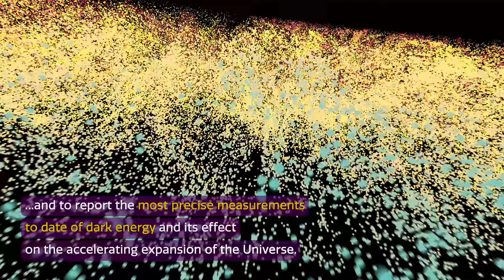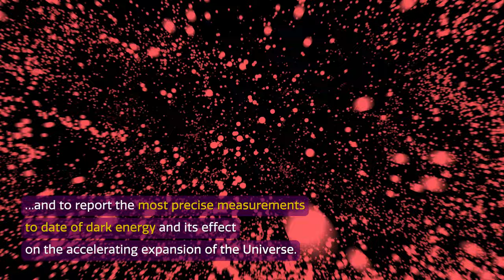Cosmoview Episode 78: DESI Looks 11 Billion Years Into the Past to Reveal Most Detailed View Ever...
Since beginning its survey of the sky in 2021 the Dark Energy Spectroscopic Instrument (DESI) has observed a new set of 5000 galaxies every 20 minutes, totalling more than 100,000 galaxies per night, in its quest to create the largest 3D map of the Universe ever. Using the survey’s first-year data, which contains the largest extragalactic spectroscopic sample ever collected, astronomers report that they have measured the Universe’s expansion history over the last 11 billion years with a precision better than 1%. These measurements confirm the basics of our best model of the Universe, while also uncovering some tantalizing areas to explore with more data.

Credit:
Images and Videos: DESI Collaboration/KPNO/NOIRLab/NSF/AURA/R.T. Sparks/T. Slovinský/D. Kirkby/R. Proctor